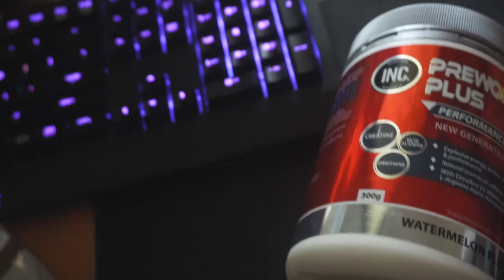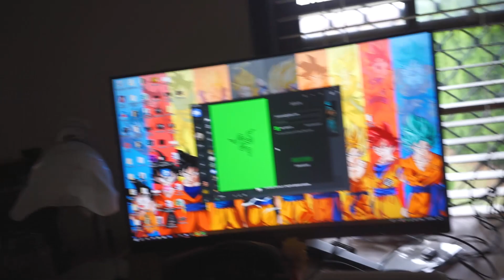PREWORKOUT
KoZah - Dream State
Nightcore Rockefeller Street